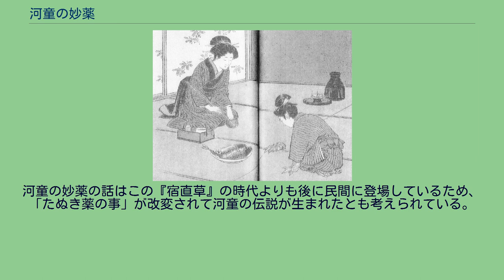河童の妙薬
神話・伝説の薬
『夜窓鬼談』より「河童」。
筑後国（現・福岡県南部）で、悪戯をして手を斬り落とされた河童が、手の返却と引き換えに薬の製法を教える場面。
画面右側の少年は河童が化けたものであり、左手が水かきのある手のままである。
その手前には切り落とされた手がある。
『西播怪談実記』より「河虎骨継の妙薬を伝へし事」。
宝永年間、播磨国佐用郡（兵庫県南部）で、馬に悪戯をしようとした河童が馬の主人に懲らしめられる場面。
この後に河童は、自分を許した主人に骨接ぎ薬の製法を教える。
河童の妙薬（かっぱのみょうやく）は、日本の妖怪である河童が持つといわれる伝説上の薬。
東北、関東、四国など各地に同様の伝説が残されており、『西遊見聞随筆』『利根川図志』などの江戸時代の古書にも記述がある。
河童の妙薬の伝説に多くみられるあらすじは、河童が人間や馬に悪戯をし、その人間、もしくは馬の持ち主に懲らしめられ、詫びの印として薬を渡すというものである。
河童が悪戯を懲らしめられる際に手を切り落とされ、後にその手を返してもらいに現れ、手を繋ぐ良い薬があるといって、手を返してもらう代わりにその薬を渡したり、調薬の方法を教えたりすることもある。
薬の種類には、骨接ぎ、打ち身、熱傷に効く薬などがある。
河童は相撲が好きで、怪我が多いためにこうした薬を持っていると考えられ、水の妖怪である河童が金属を嫌う性質から、刃物による切創に効果が高いなどともいわれる。
茨城県小美玉市与沢にある手接神社も、こうした伝説上の河童を祀ったものであり、伝説にちなんで手の負傷や病気に利益があるといわれ、手の治療を願う者は手の形をした絵馬を奉納する風習がある。
また、隣町の同県行方市玉造には、この河童が悪戯の際に手を斬り落とされたといわれる川の橋に「手奪橋」の名が残されている。
日本各地の郷土地誌によれば、かつては伝説にちなむ薬が家伝薬として実際に販売されていた。
代表的なものとして、茨城県那珂郡大宮町（現・常陸大宮市）の万能家伝薬「岩瀬万応薬」、新潟市の猫山宮尾病院の湿布薬「猫山アイス」等がある。
後にはこうした家伝薬の販売はすべて廃れているが、これは薬事法が改正されたため、および明治時代に入って医学が漢方医学から西洋医学へ移行し、薬の販売が売薬本舗から製薬業へ移行したためと考えられている。
悪戯の詫びの際に、河童が薬ではなく骨接ぎの方法を教えるという伝説もあり、骨接ぎで知られる新潟県阿賀野市の猫山病院など、代々続く接骨医が河童から接骨法を伝授されたと称していることも多い。
伝説にちなみ、接骨院が河童をシンボルキャラクターに掲げていることもある。
変わった類例として、岡山県の郷土史家・岡長平の著書『岡山太平記』に「狸伝膏（ばけものこう）」という話がある。
河童ではなくタヌキが人間に悪戯をし、河童の伝説同様に腕を切り落とされ、その腕を返してもらうかわりに骨接ぎの薬を渡すという伝説である。
また延宝時代の怪談集『宿直草』にも「たぬき薬の事」と題し、同様に悪戯をしたタヌキが、切り落とされた手と引き換えに妙薬の製法を教える話がある。
河童の妙薬の話はこの『宿直草』の時代よりも後に民間に登場しているため、「たぬき薬の事」が改変されて河童の伝説が生まれたとも考えられている。